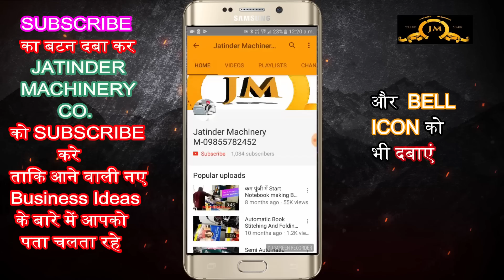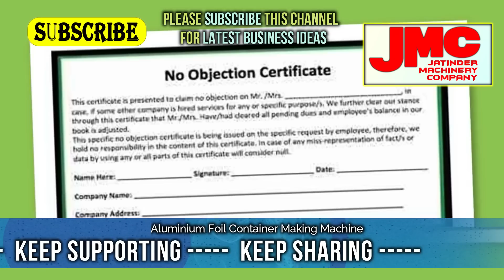गारंटी है सबसे जयादा डिमांड है इस काम की New business ideas 2023,small business ideas,Low Investment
Title-

AMRITSAR , PUNJAB.